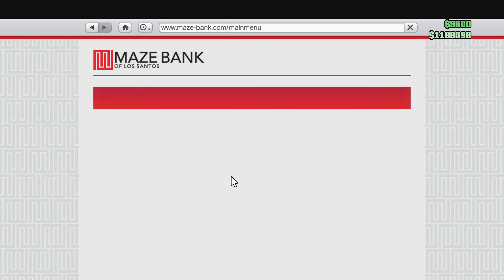GTA 5 Online Jet Trolling